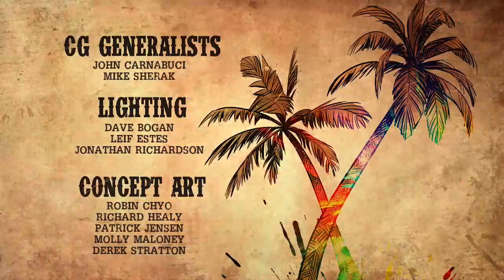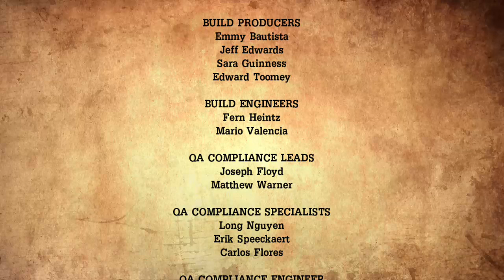Borderlands:A TellTale Series (Episode 5)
Sorry for the mute in this video but it only lasts for a minute.